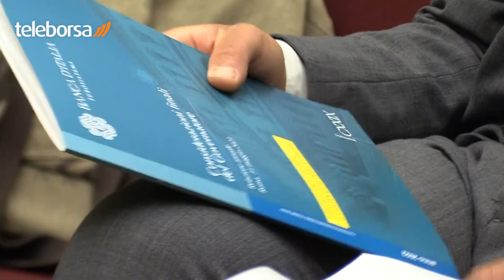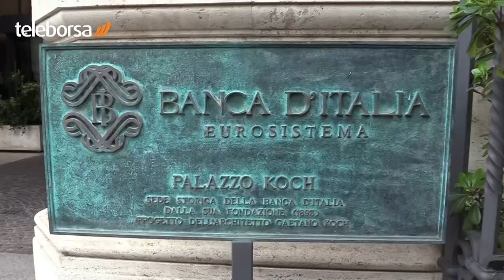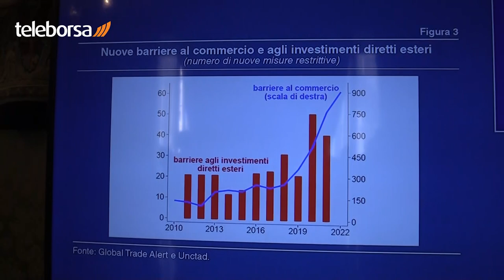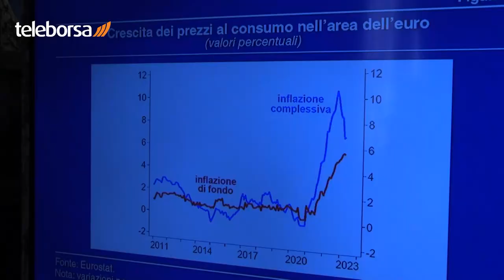Considerazioni finali Visco: le reazioni di banche, imprese e parti sociali